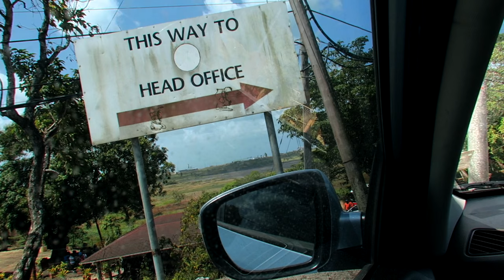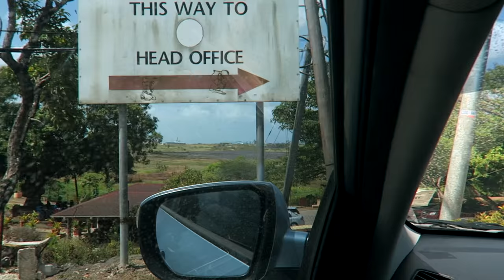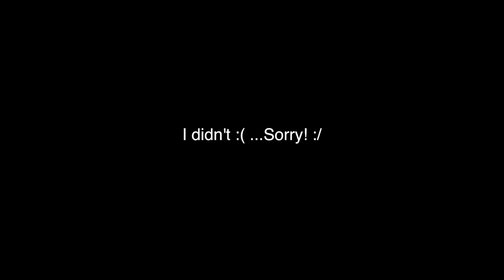Clifton Hill Beach Day! Pet Crab friends! | Vlog 173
We went to Clifton Hill Beach today in Point Fortin, Trinidad and Tobago with a group of people for a family day. It was pretty chill. We made pet crab friends, experienced Trinidad bad road and saw the best sunset I've ever seen in my entire life!